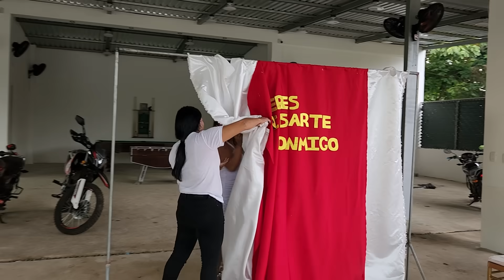Aquí Te darás Cuenta Quien Es El Problematico|En Plena Propuesta Se 4rmo Un Problemon